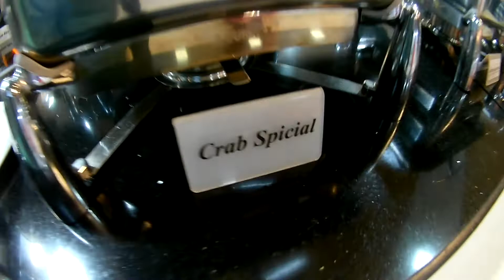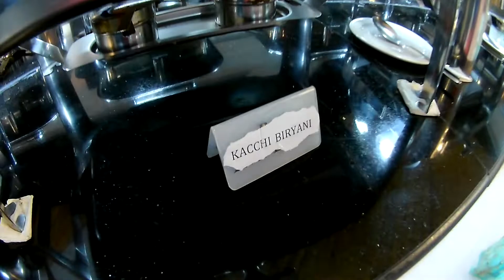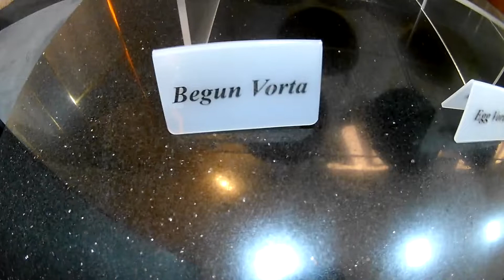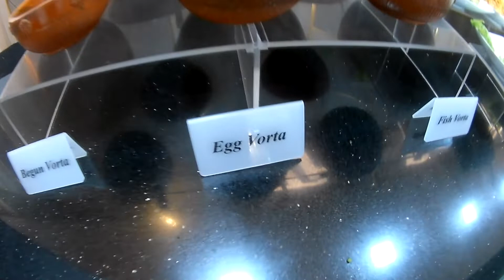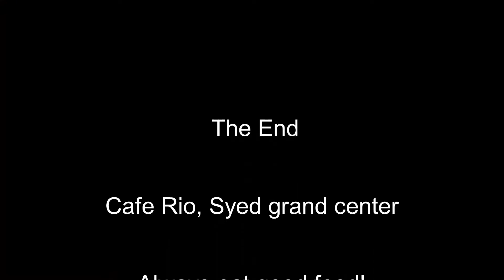"Cafe Rio Uttara, Syed Grand Center branch".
Hello everyone, here i am back with another food vlog review on "Cafe Rio Uttara, Syed Grand Center branch". Please enjoy to watch.
VOLCANO!!! Cafe RIO.